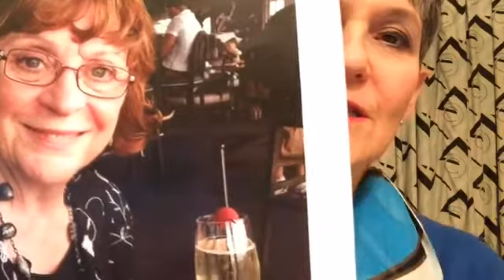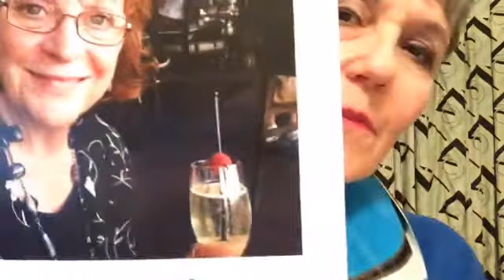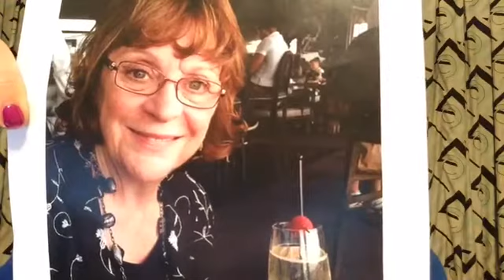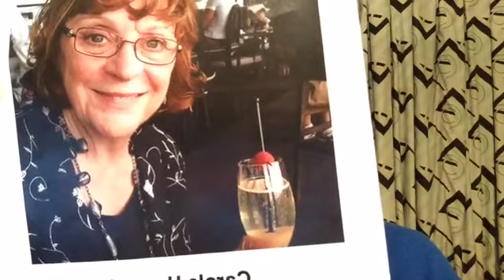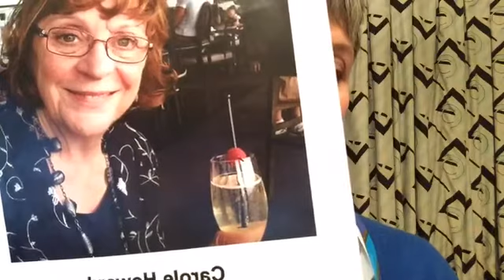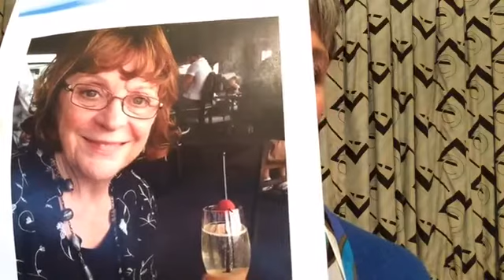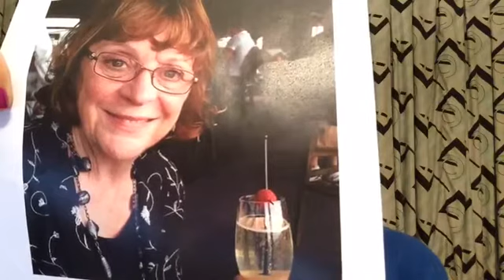Facebook Live Intention Experiment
Thank you all for contributing to an amazing event On Facebook Live! Carole Howard has also thanked everyone. A number of you have asked about my forthcoming Intention Masterclass, you can book a place on my Intention Masterclass by visiting